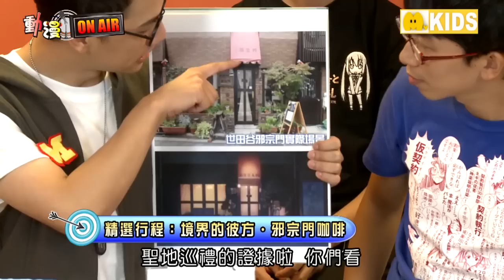【動漫OnAir】聖地巡禮任我行！看走闖秋葉原比西門町更熟門熟路的「hinac」～踏遍動漫場景的激情與感動！-part2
《動漫最前線ANIC FRONT》9/27第165集搶鮮看
【動漫OnAir】2015動漫聖地巡禮精選景點回顧
讓社會人士個個淚流滿面的《SHIROBAKO‧白箱》
著名的聖地「松亭」就位於東京都武藏野週邊區域
而這聖地與作品的淵源還真的不容小覷呢!!
據說水島導演本身就是這間店的常客
還常常在這邊喝悶酒呢XD

看到這邊一定有很多線民想發問了
「我也想去日本，第一次到日本自助旅行應該要注意什麼事情呢?」
製作團隊精選了五個疑難雜症題
要幫大家請問達人hinac!!